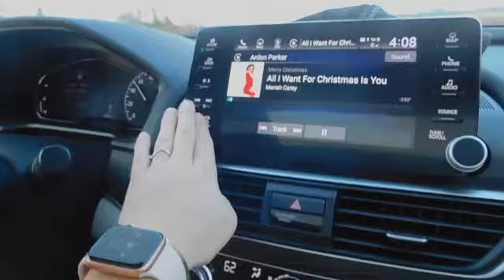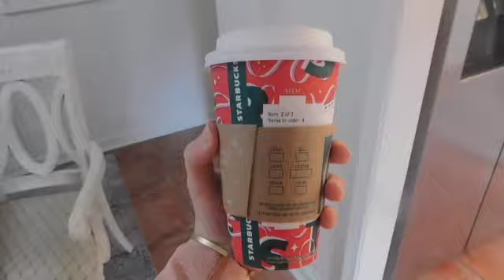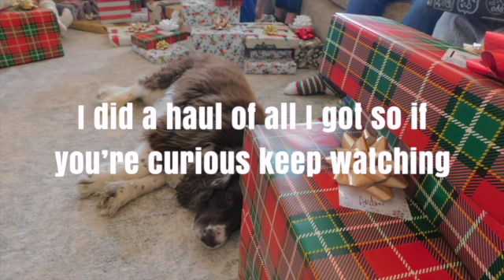Christmas 2021🎄🎁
Christmas with the Parkers/Orrs/Vaughns!!